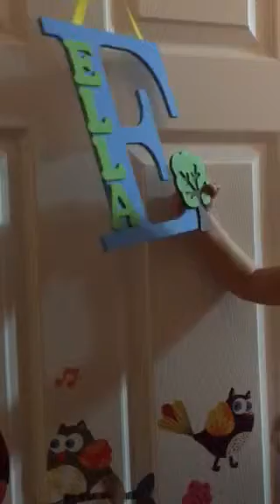Some Ella Super-Cuteness While Talking to Daddy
Brandon had just come home and Ella was done with her bath. She was so happy to see her daddy.